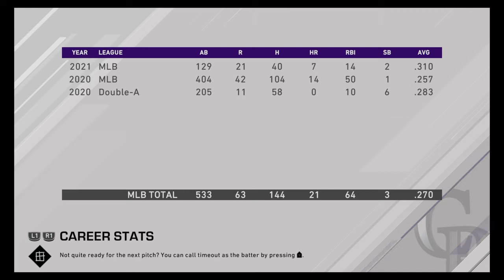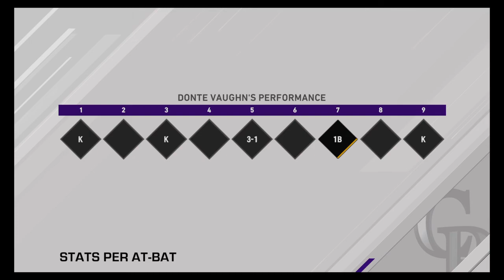MLB® The Show™ 20 MyCareer